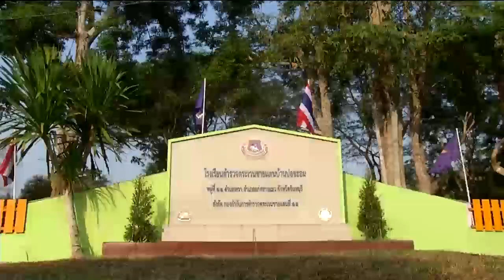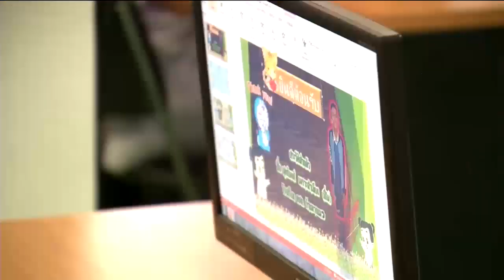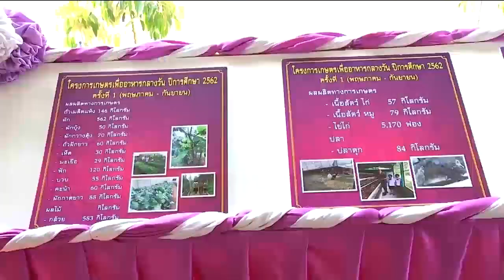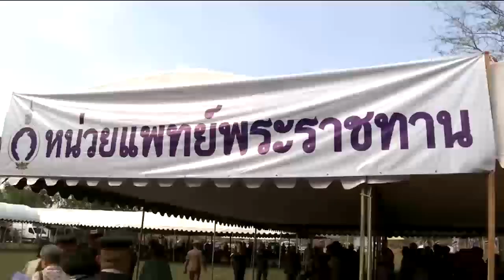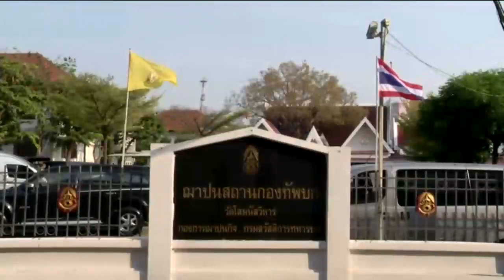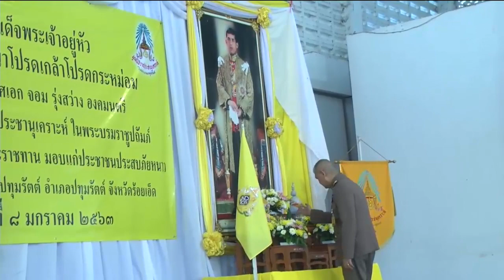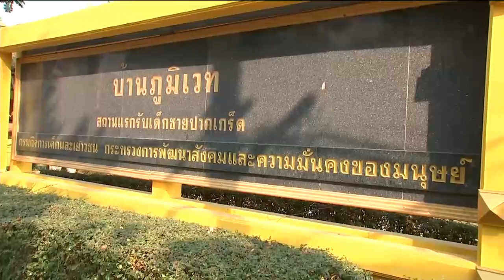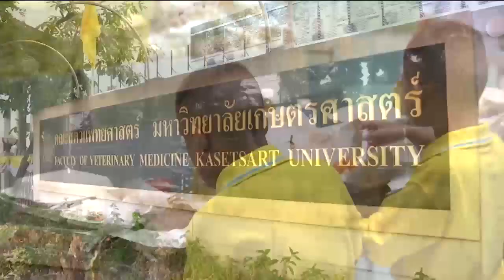ข่าวในพระราชสำนัก 8 ม.ค. 63